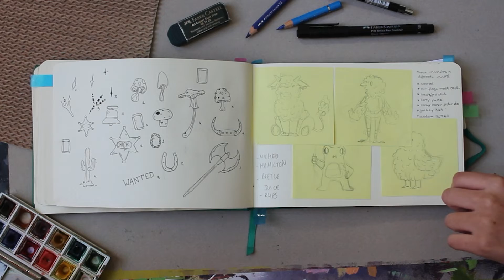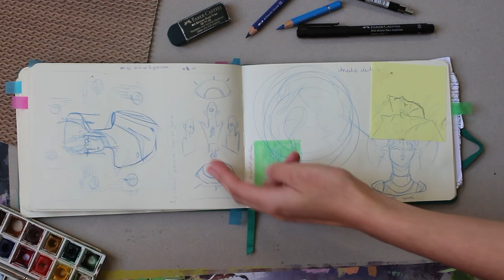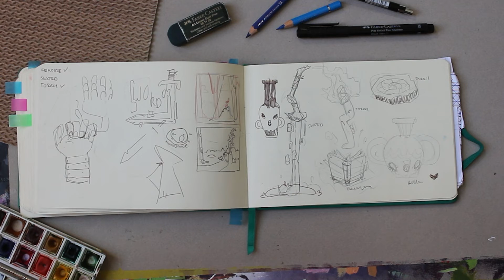Sketchbook Tour 01 : Flip Through July 22 to October 22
Welcome back guys, or welcome if this is your first time here ! Here's my little Sketchbook tour, this little flip through is gonna show you all of the sketches and notes that I did the last 3 month :) My sketchbook is my way to express myself and write down my everyday thought ! This is my 11th sketchbook and I can't wait to show you more of my little collection !

✿ Art Supplies Used :
Mechanical Pencil : BIC Mechanical Pencil (0.7mm)
Sketchbook : Talens Art Creation Sketchbook, 14.8cmx21cm, 140g
Eraser : Faber-Castell Kneaded Eraser
Water Color Pencil : Faber-Castell Albrecht Durer Watercolor Pencil
Fixative : Conté à Paris Charcoal&Pastel Fixative 400ml
Liners : Uni Pin Fineliner